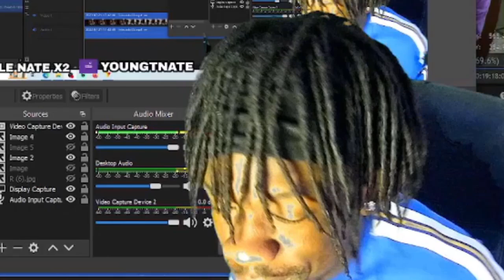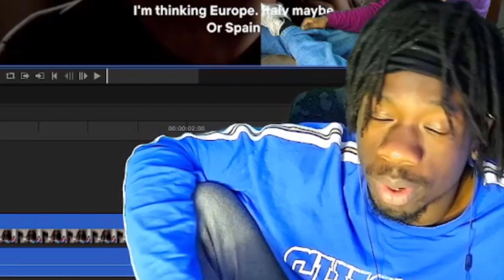Triple Nate Reacts to The Vampire Diaries Season 3 EPISODE 4